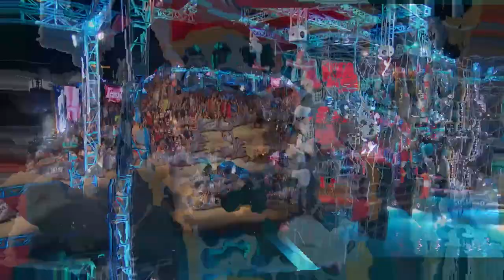The Wingnut Alley - American Ninja Warrior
Zayde Wolf - Madness (but like I actually use it this time)
Everyone who cleared/failed the Wingnut Alley in ANW (Notify me if I missed one!) vvvvvv
American Ninja Warrior 9
- Lance Pekus
- Tyler Yamauchi
- Hunter Guerard
- Travis Rosen
- Jamie Rahn
- Sean Bryan (cleared)
- Drew Knapp
- Sean Darling-Hammond (I forgot to include him in the video, oopsie!)
- Jon Alexis Jr (I forgot to include him as well, I think my copy didn't have them in the video.)
- Abel Gonzalez
- Adam Rayl
- Josh Salinas
- Jody Avila
- Andrew Lowes
- Brian Arnold
- Najee Richardson (cleared)
- Daniel Gil
- Grant Clinton
- Karson Voiles
- Kevin Bull (cut from the broadcast, full run shown on Youtube.)
- Flip Rodriguez
- Joe Moravsky (cleared)
- David Campbell
- JJ Woods (cut from the broadcast, full run shown on Youtube.)
- Thomas Stillings
- Drew Drechsel (not shown in the video)
- Matthew Ilgenfritz (completely cut)
American Ninja Warrior 10
- Josh Salinas
- Chris Wilczewski
- RJ Roman
- Josh Levin
- Najee Richardson (cleared)
- Karson Voiles
- Mathis Owhadi
- Sean Bryan (cleared)
- Drew Knapp
- Ethan Swanson
- Jamie Rahn
- Brian Burkhardt
(Specials, (USA vs the World, All Stars)
- Sean Bryan
- Najee Richardson (cleared)
- Sean McColl (cleared)
- Lance Pekus (cleared)
- Iris Matamoros
- Jesse LaBreck (cleared)
- Bryson Klein (cleared)